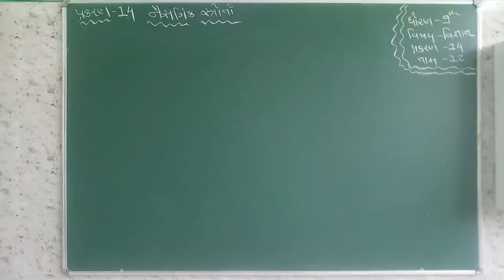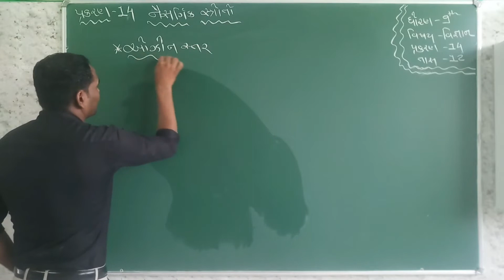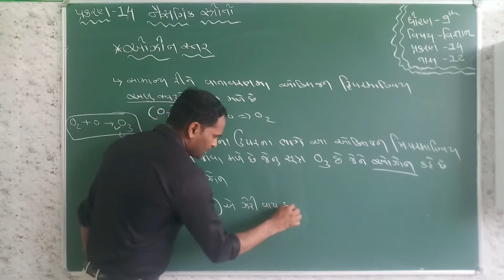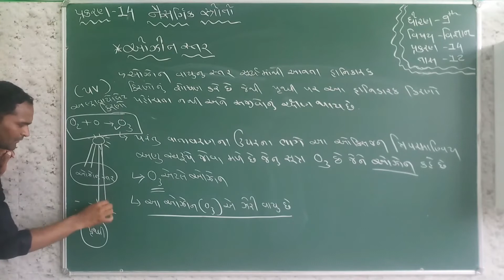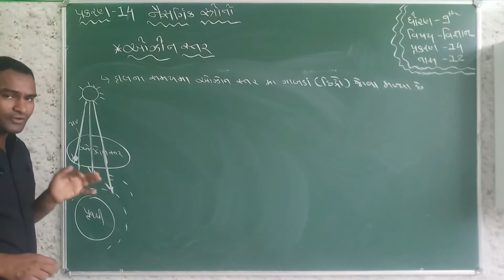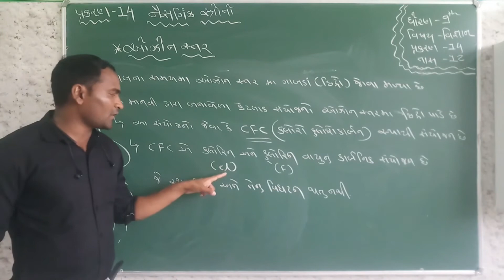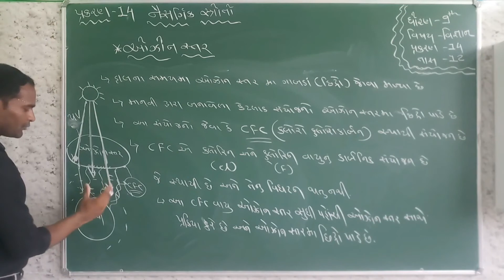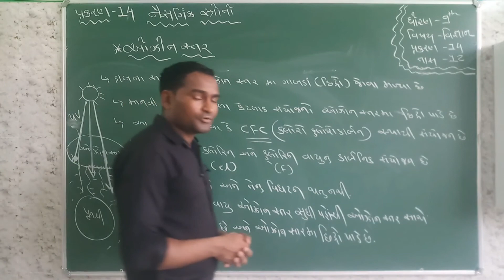STD_9_Science Ch_14__નૈસર્ગિક સ્રોતો_ Part 12 Maharshi gurukul(Gujarati Medium)